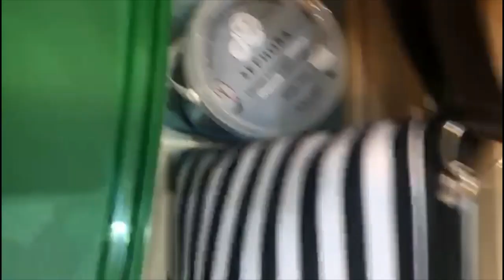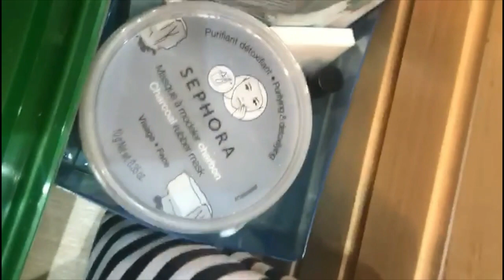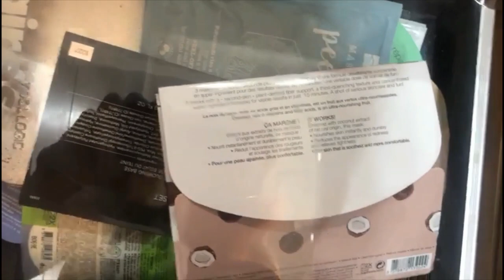LA MIA POSTAZIONE MAKEUP | la sistemiamo insieme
si specifica che il video non ha nessuna funzione pubblicitaria e realizzato nel mio tempo libero , solo per far conoscere le mie passioni e i miei interessi.